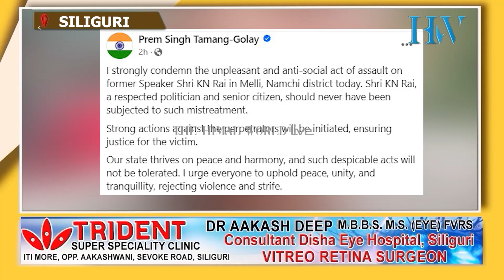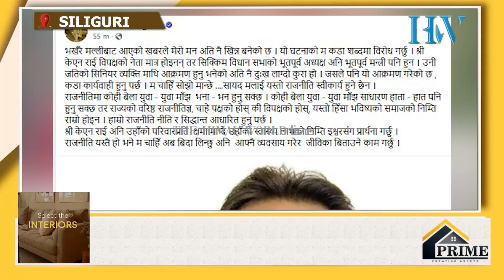SDF leader KN Rai undergoing treatment in Siliguri hospital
पूर्वमन्त्री केएन राईलाई ल्याइयो सिलगढ़ी : मुख्यमन्त्री पीएस गोलेले दिए अपराधीहरूविरुद्ध कड़ा कार्वाहीको निर्देश